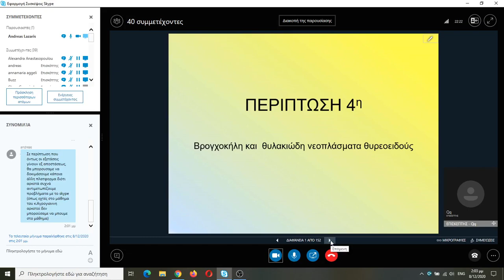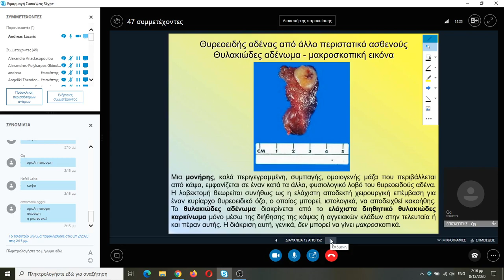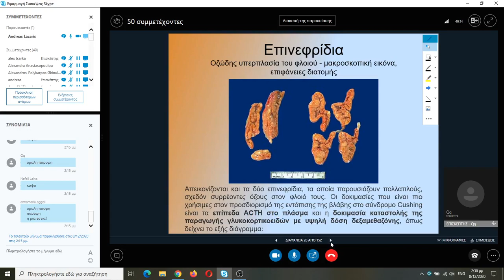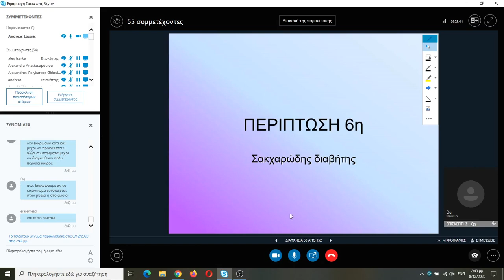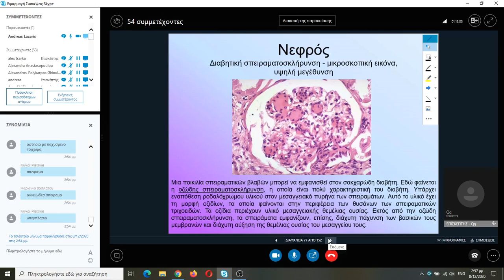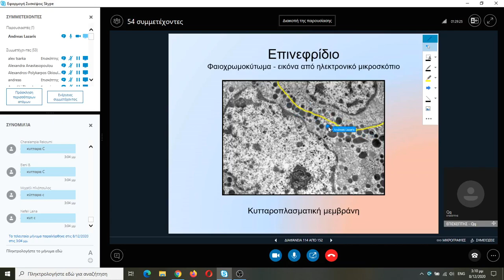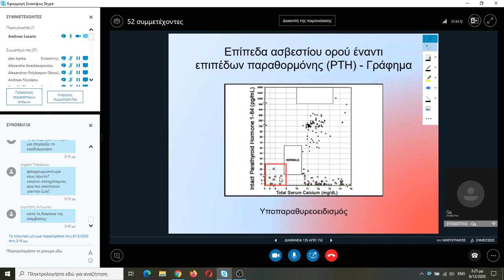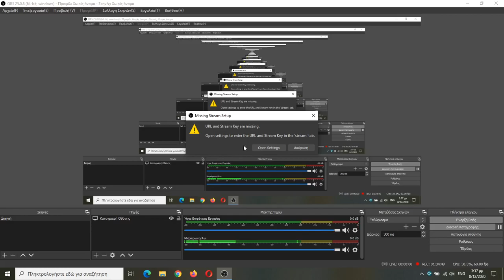ΚΛΙΝΙΚΟ ΕΝΔΟΚΡΙΝΙΚΟΥ Β' μέρος